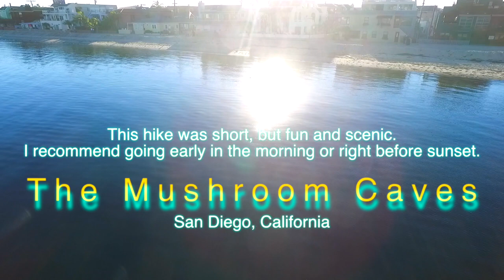Mushroom caves filmed by drone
Need some practice flying the drone and wanted to get some exercise. This particular place is called the Mushroom Caves and is located in Cardiff, California. If you are ever in the area and got an hour or two to kill. I highly recommend checking it out!

Music - BEST OF DEEP HOUSE MUSIC CHILL OUT SESSIONS MIX BY REGARD #10